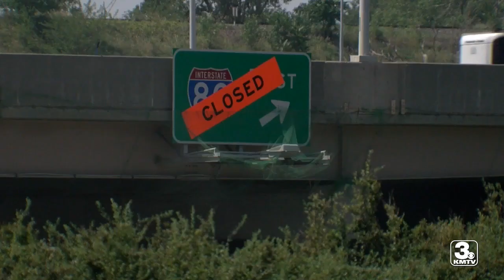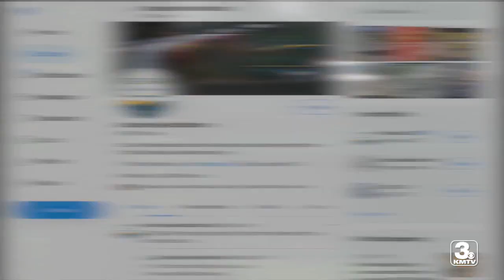Major Construction Project on I-80 Interview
Construction project on I-80 causing delays for some commuters. I met with the Spokesperson for the Nebraska Department of Transportation, Jeni Campana, to get some information and updates on the project.

Here's the online story:
OMAHA, Neb. (KMTV) — We're now three weeks into the Interstate 80 (I-80) bridge repair work over 84th Street, and it's been causing a lot of headaches for drivers — leaving many to wonder why weren't speeds reduced in the area and when will it be done.

3 News Now Meteorologist and traffic reporter Caitlin Connell has an update on the project and safety concerns.